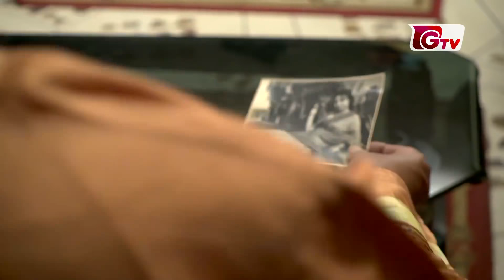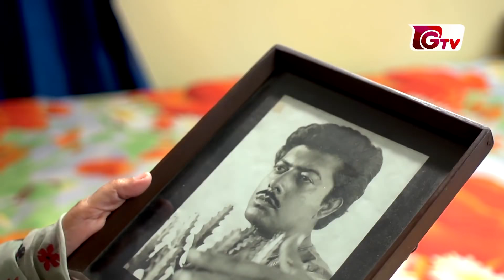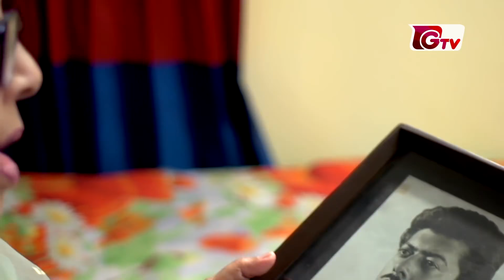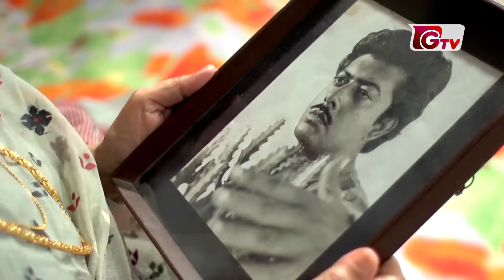Khowab || খোয়াব || Shams Sumon || Sharmili Ahmed || Mamunur Rashid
অভিনয়ঃ সামস সুমন, তানজিকা, অপু, প্রমা আজিজ, শর্মিলা আহমেদ, আব্দুল আজিজ, রিনা রহমান, শিমা, শাহজাহান আলী সাজু, মামুনূর রশিদ।

সম্পাদনাঃ নাছির উদ্দিন।
চিত্রগ্রহণঃ আদনান কাব্য।
রচনা ও পরিচালনাঃ ফেরদৌস হাসান।